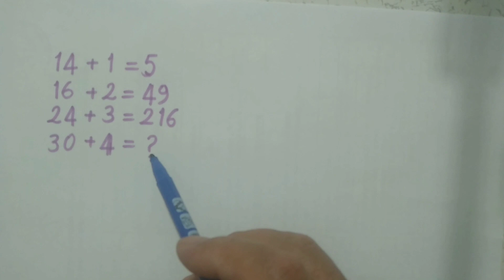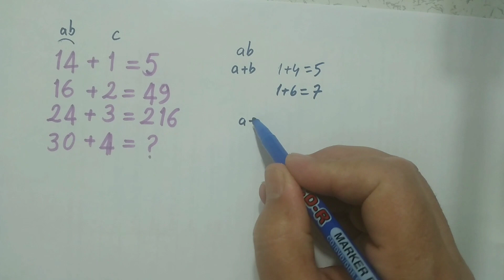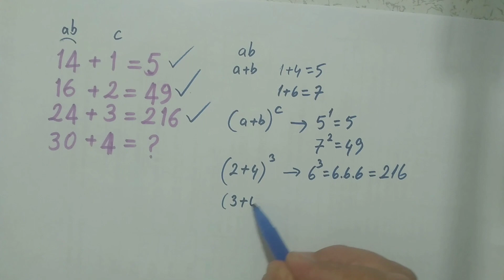MATEMATİK BULMACASI (LET'S SOLVE MATH PUZZLE)-2 31.07.22